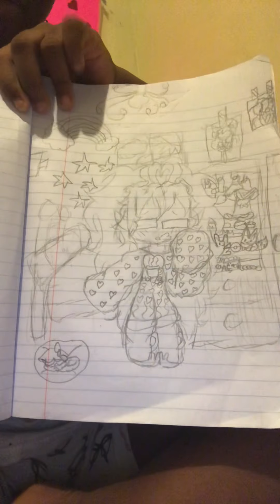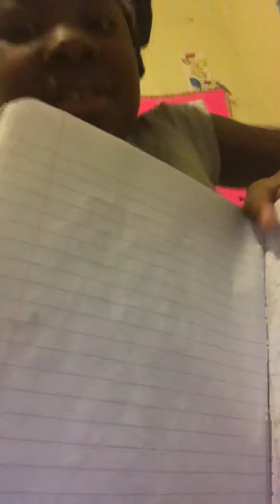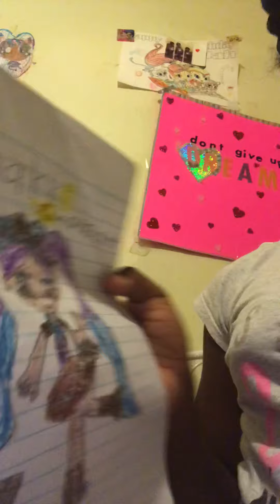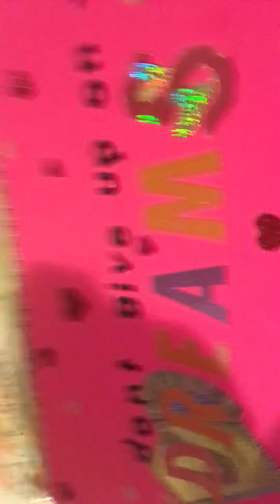More drawings of Miconii coming soon so here’s one of them